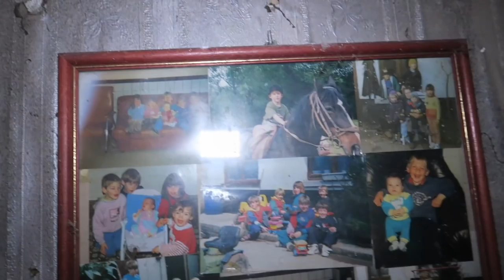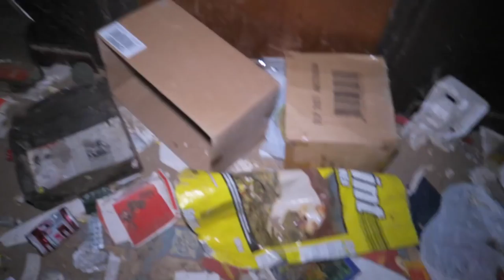"SCARY" WE FOUND A LOT OF STUFFED ANIMALS AND CREEPY DOLLS INSIDE THE HOUSE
2 weeks ago Jefstetics World explored a scary sort of farmhouse with a lot of stuffed animals inside and creepy dolls. It was all left behind wat makes that place even more scarier! And today you will be part of this crazy exploration!